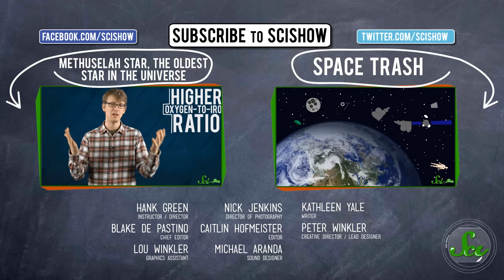Why Do Cats Purr?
The smaller members of the felid family can purr, but why? Hank takes on this most adorable of life's mysteries in todays episode of SciShow.

References for this episode can be found in the Google document